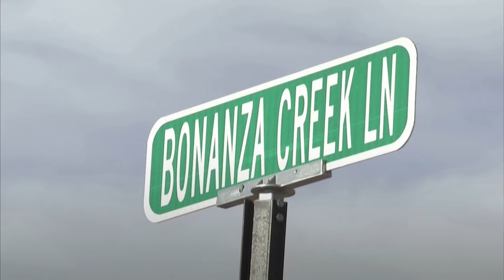Moment Alec Baldwin accidentally shot and killed Halyna Hutchins on set recreated by her family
The family of a cinematographer killed during filming of the Western "Rust" filed a wrongful death suit against actor Alec Baldwin and others on Tuesday, claiming they disregarded several industry-wide practices meant to keep movie sets safe.

The suit was filed in Santa Fe County, New Mexico, on behalf of Matthew Hutchins, husband of Halyna Hutchins, and the couple's 9-year-old son.